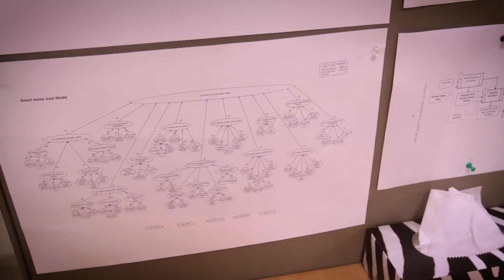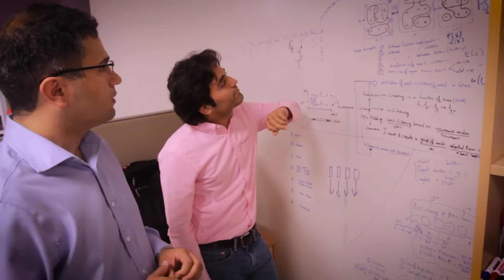Ebrahim Bagheri - 2016 OPEA Young Engineer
Ebrahim Bagheri, PhD, P.Eng., was honoured at the 2016 Ontario Professional Engineers Awards gala with the Engineering Medal for Young Engineer.